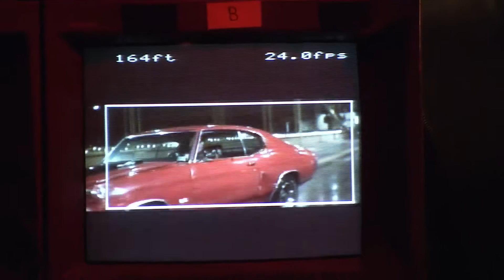Jack Reacher - Chevelle Sizzle Featurette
One morning in an ordinary town, five people are shot dead in a seemingly random attack. All evidence points to a single suspect: an ex-military sniper who is quickly brought into custody. The man's interrogation yields one statement: Get Jack Reacher (Tom Cruise). Reacher, an enigmatic ex-Army investigator, believes the authorities have the right man but agrees to help the sniper's defense attorney (Rosamund Pike). However, the more Reacher delves into the case, the less clear-cut it appears.

CAST & CREW

Tom Cruise / Jack Reacher
Rosamund Pike / Helen Rodin
Richard Jenkins / District Attorney Rodin
David Oyelowo / Detective Emerson
Werner Herzog / The Zec
Jai Courtney / Charlie